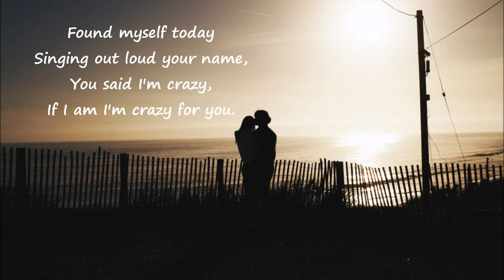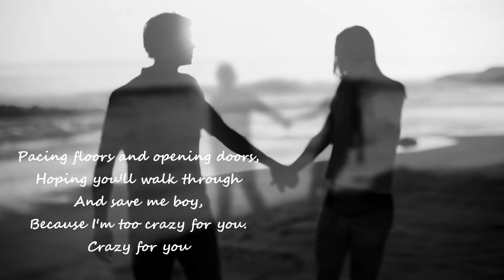Volleyball Couple: Kristin Richards & Tyler Hildebrand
The News & Entertainment Capital of the Volleyball World with the BEST VOLLEYBALL FANS!